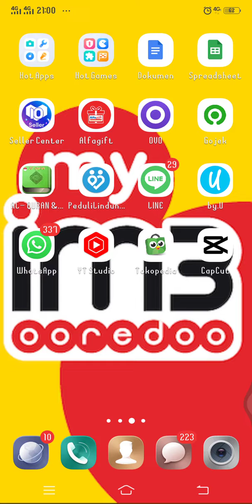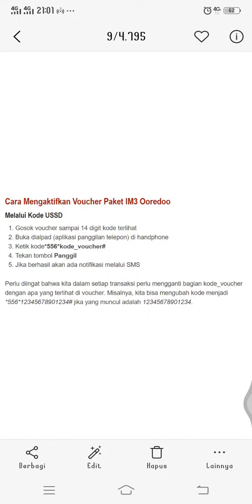Cara Memasukan Voucher Indosat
Hallo bos bis dalam video ini otong bakal sharing ke Bos Bis semua, Cara Memasukan Voucher Indosat Ooredoo,   bagi bos bis yang belum tau yuk simak videonya dan jangan di skip ya biar paham, mudah mudahan bermanfaat :)